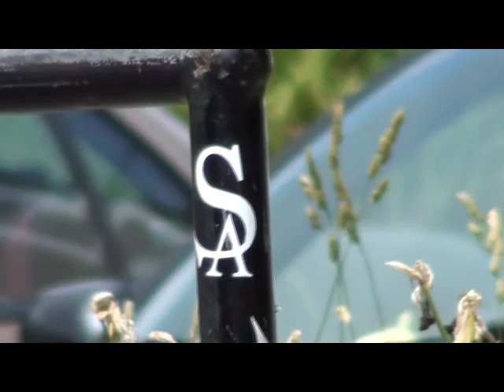Brandon (brando) Gracie-style in a half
brando's been killin it latley, he deserves this edit! hes gettin crazy! Song-Bike night by Young Buck
Filmed by-Jake Mariotti and Pat McCool